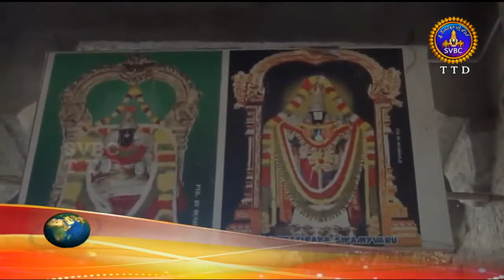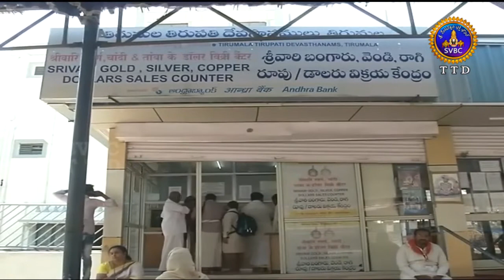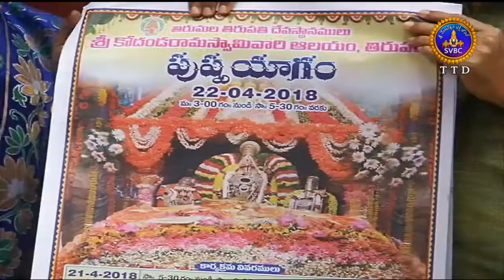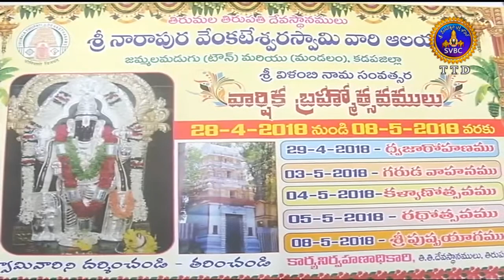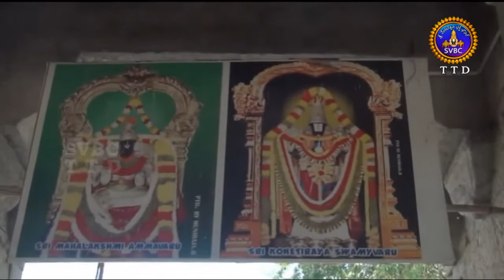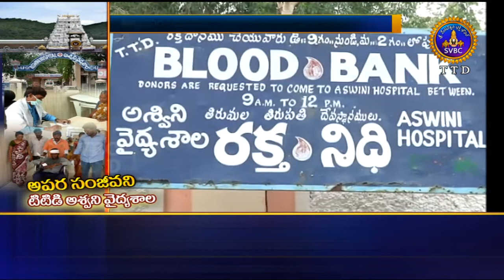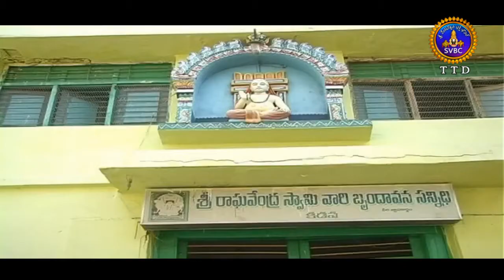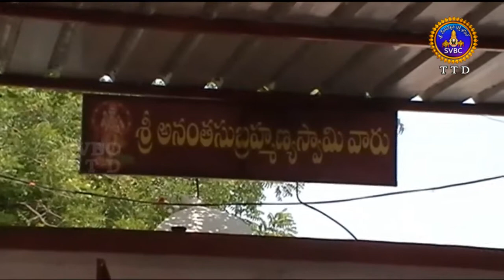Adhyatmika Viseshalu | 19-04-18 | SVBC TTD